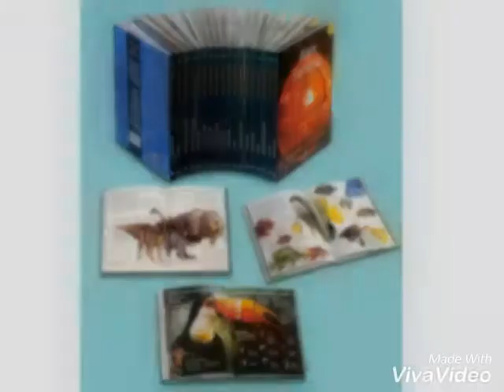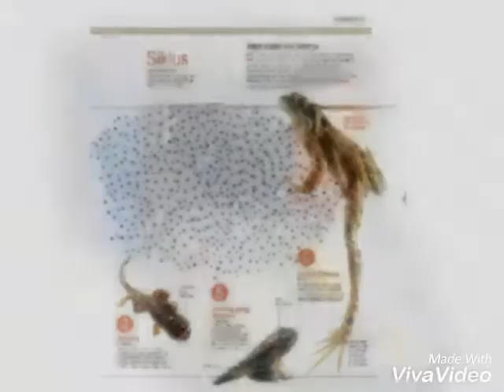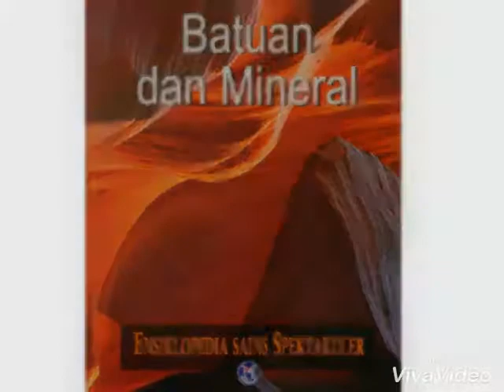ENSIKLOPEDIA SAINS SPEKTAKULER - share by : PT. Penerbit Aku Bisa (022) 87783191